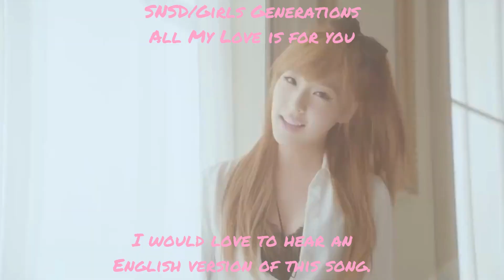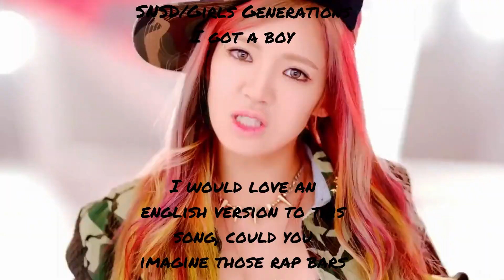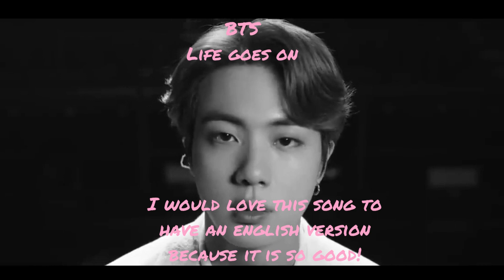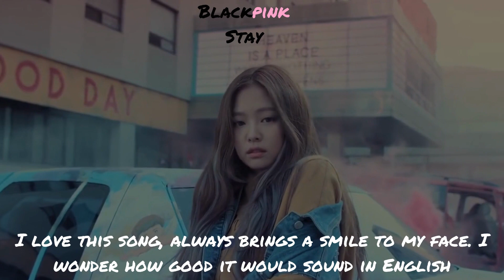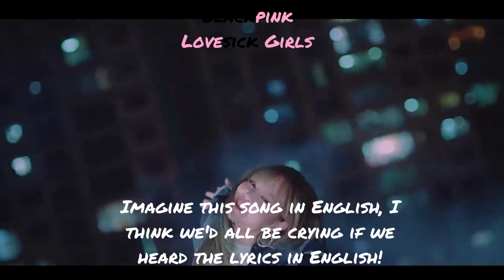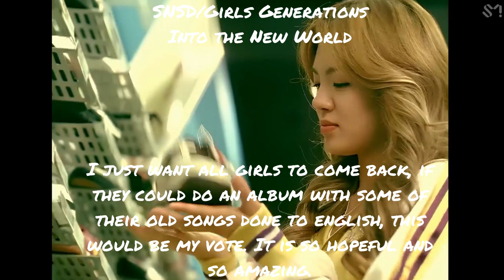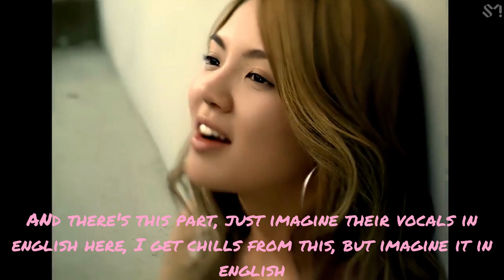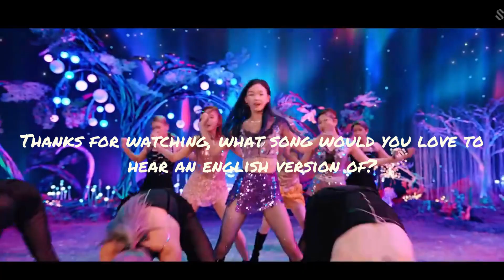kpop I would love to have an english version